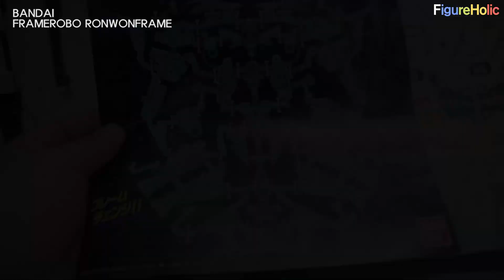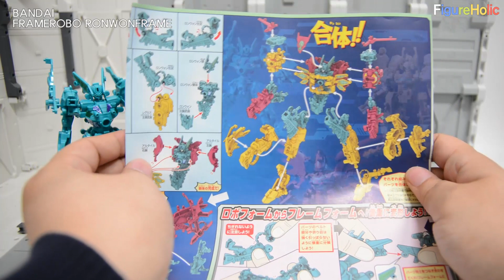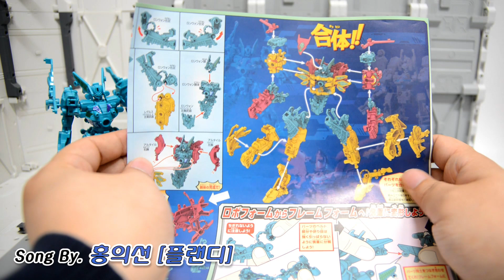[REVIEW] BANDAI 프레임로보 론원프레임 - FRAMEROBO RONWONFRAME